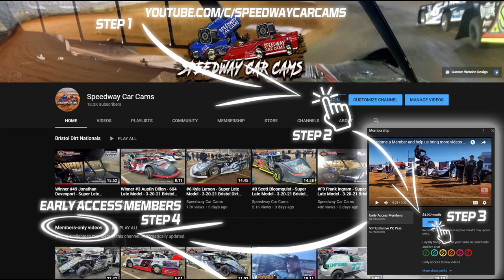Bristol Dirt Nationals - Best of In-Car Cameras Wrecks, Spins, and more from 3-2021